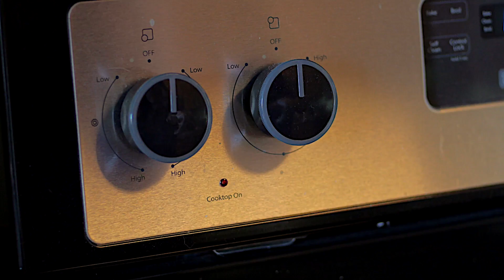How to turn hot water into snow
It's so cold, you can turn hot water into snow by throwing it into the air.